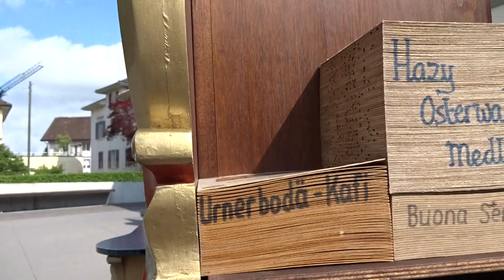Tulpen aus Amsterdam, Original holländische Strassenorgel - 's Träumli - von Hansruedi Wäfler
Gespielt am Sonntagskonzert von Edi's Blasmusikanten am Sonntag, 17. Mai 2015, auf dem Märtplatz von Affoltern am Albis in der Schweiz.
Diese Original holländische Strassenorgel - 's Träumli - wurde im Jahre 1988 von der Firma Jonny Verbeek nach den Vorgaben von Hansruedi Wäfler gebaut: 52 Tonstufen, 172 Pfeifen (3x24 Violine, 2x24 Bourdon, 2x10 Begleit, 3x8 Bass, 1x8 Trombone), 1 Xylophon (24), 1 Pauke mit Cinelle, 1 Trommel, 2 Castagnetten, 5 Registerschaltungen (Bourdon, Violine, Xylophon, Trombone, Tremulant).